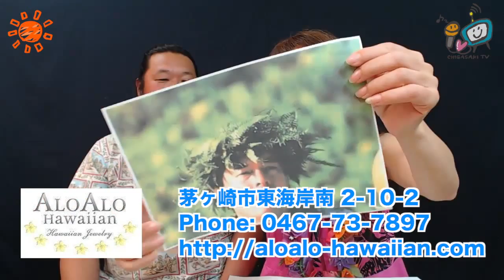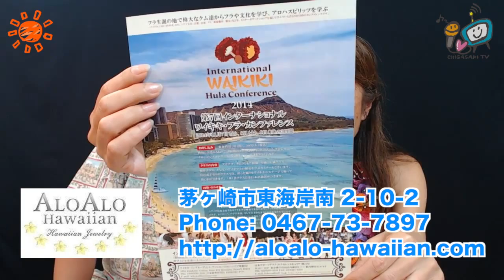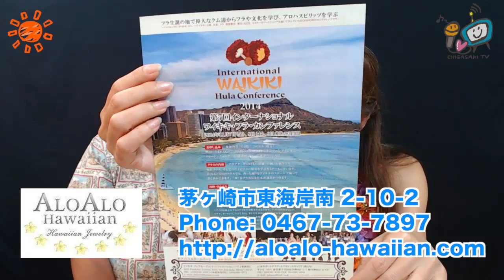Kaz ( Kane Hula ) ／ハワイアン☆ちがさき by スク＆たま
Hula の Kane  、Kaz さんをゲストにお迎えしてお送りした、第１回スク＆たまの「ハワイアン☆ちがさき」。茅ヶ崎のハワイアンジュエリーショップ ALOALO さんのご協力でお送りしました。